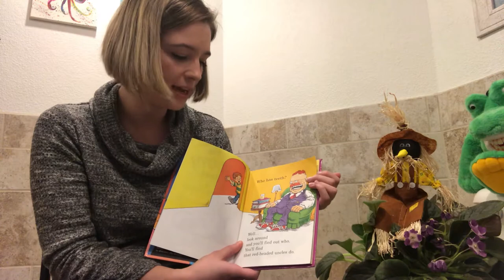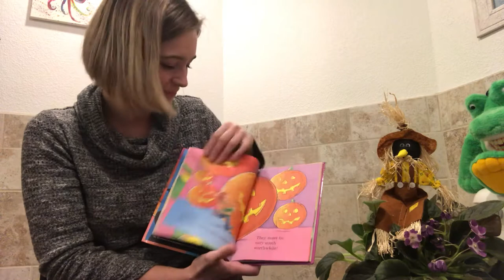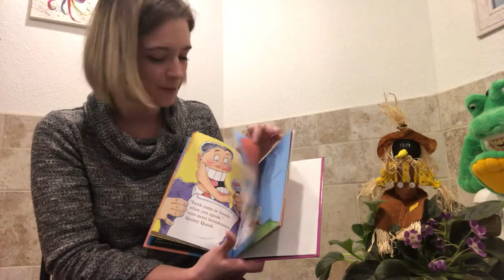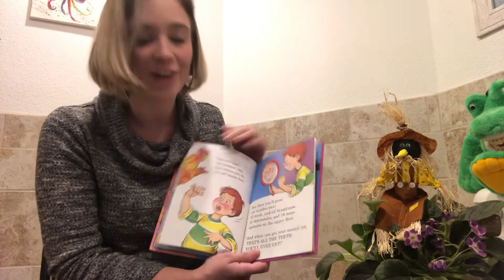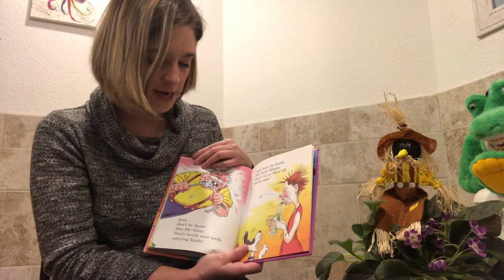Learn how to brush and floss!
For children- service learning